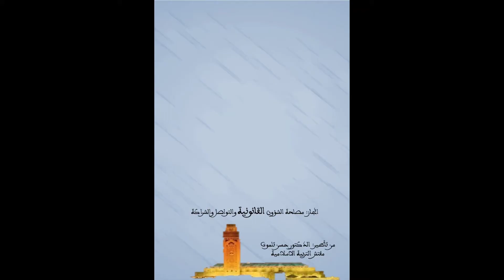سورة يوسف من الاية23 الى الاية 37 القارئ مولاي عبد الرحمان باحنيني برنامج الاستاذ القارئ